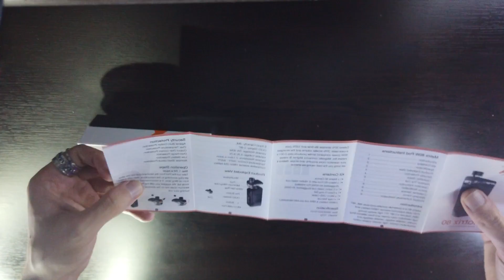AAAVape - Matrix 80 [Pod-ის მიმოხილვა]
მორიგი პროდუქტი AAA Vape-სგან. ამჯერად გვაქვს საკმაოდ მძლავრი 80 ვატიანი პოდ სისტემა, რომელიც მუშაობს ერთ 18650 ელემენტზე.
💠 პროდუქტი:  Matrix 80 [By AAAVape]
დაეხმარეთ არხს განვითარებაში :
💸 თუ გაგიხარდეთ TBC ანგარიში: GE57TB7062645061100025
გამომყევით სოციალურ პლატფორმებზე:
თეგები